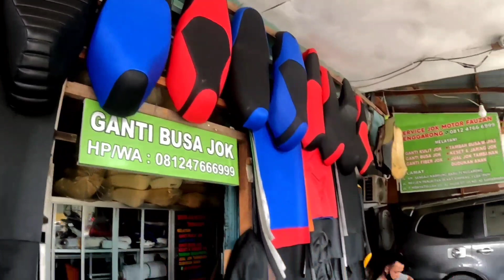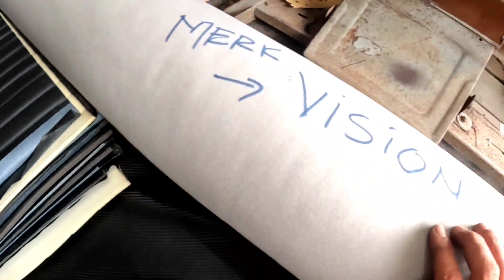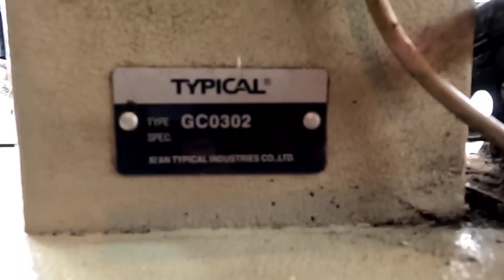Menjahit Jok Model Retro/@servisjoktenggarong